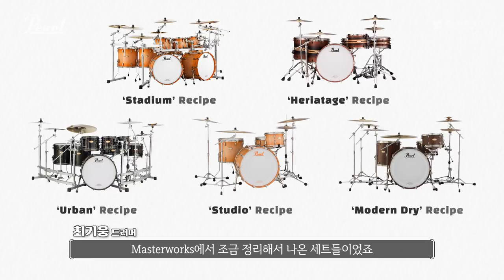Pearl Masters Maple Gum 리뷰 - 최기웅 드러머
이승환 밴드의 최기웅 드러머가 선택한
펄 마스터웍스에서 파생된 모델  펄 마스터즈 메이플 검
실사용 인터뷰!

Zildjian K sweet 심벌 세트 사용 인터뷰는 덤!

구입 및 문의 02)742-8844